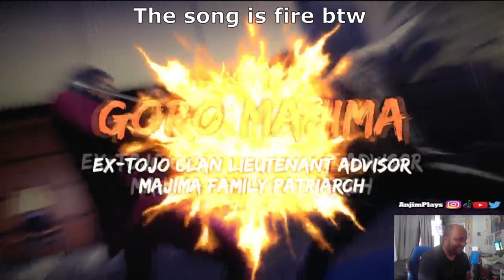Yakuza Like a Dragon | Fighting Goro and Saejima Boss Battle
Kasuga and his group makes their move to Omi Alliance HQ. While passing some Yakuza or guards. The group faces former ex-Tojo Clan members Taiga Saejaima and Goro Majima. These two were strong in this boss battle. Our fight was interupted by Arakawa and introduce new Tojo Clan chairman Daigo Dojima. Check out this video with some Yakuza Like a Dragon (PS5) gameplay.

Gamertag:
PSN: AnjimPlays